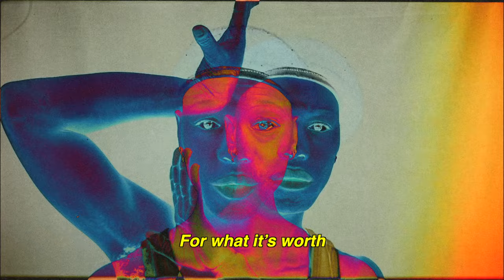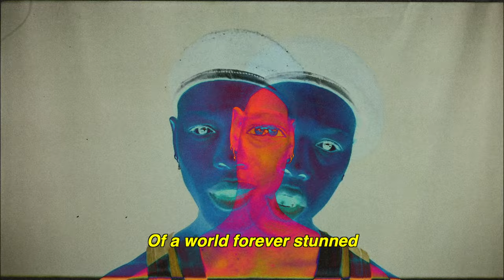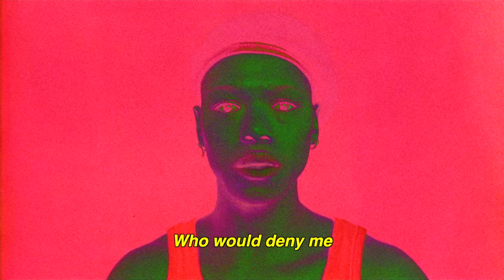Nakhane - The Caring (Official Visualiser)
Taken from the new Nakhane album, Bastard Jargon, out now.

Visualiser: Paul Johnson

Lyrics:

They are born
Now they're living
They will die
Leave the living

They’ll keep on giving
For a life
Not worth remembering

To be sharing
A world
With the caring

On my island of saints
We lived on the memory
Of a world forever stunned
We wake with a start

Oh! Look at me

To be sharing
A world
With the caring

I was so full of light
I was blinding
I was open and bright
Who would deny me

To be sharing
A world
With the caring